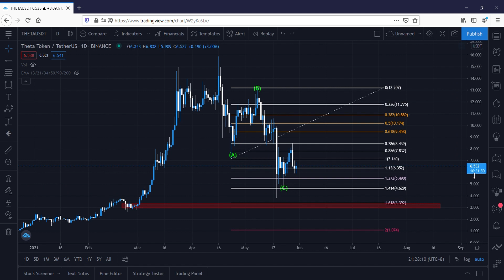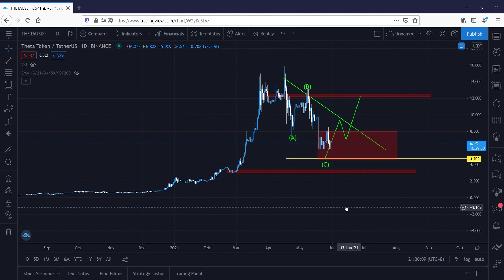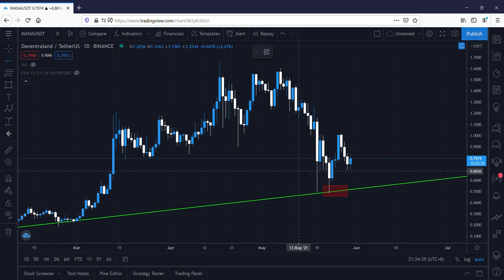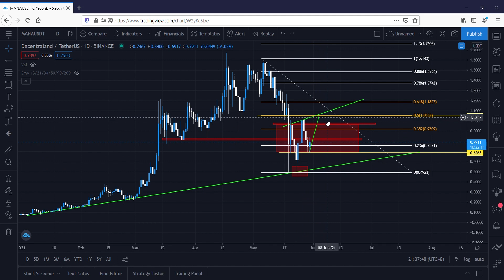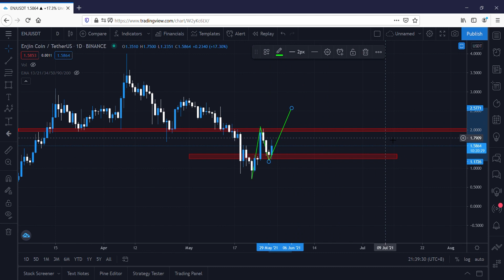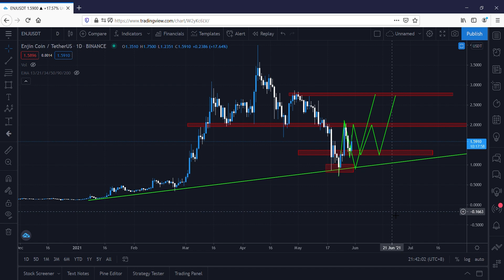Prediksi Koin Theta (THETA), Decentraland (MANA), Origin Protocol (OGN), Enjin Coin (ENJ)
Outlook Cryptocurency THETA, MANA, OGN, ENJ

Dapatkan bonus komisi dengan menggunakan link diatas!

Silahkan berdonasi jika anda merasa video ini bermanfaat dan ingin mendukung channel ini
TRX: TR17qMpsgErdi1LeLvunMXjSwdWrvPVnJb
DOGE: D8GFaGGVzit5d41VXWDMTtvCezfEArnioU